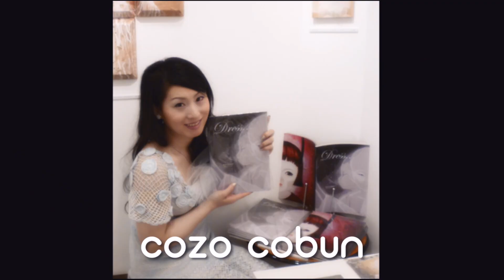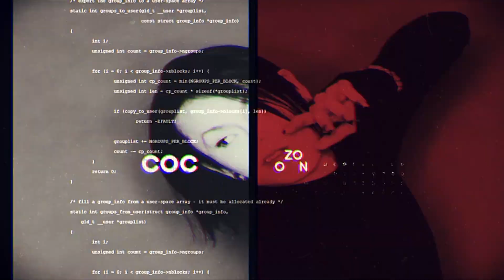【闇の心理】見下す人の心の裏側＆深層心理【上から目線な人の心の闇】何様心理と心の闇【人間関係】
マイノリティと言われる私にはこの世の中を生き抜くのは困難満載でした。でもちょっとしたマインドチェンジで現実が変化することを発見しました。そんな私が自らの人生で得た思考法や心理術をお伝えしています！
0:00 皆さんの周囲には！
0:35 2種類いる！
2:00 人を選んでる！
2:19 これが人を見下す人の心理と特徴です！
3:10 自信のなさや心の闇
5:00 器の小さい人間
7:00 人の気持ちがわからないの？
8:33 常に恐れと不安！
9:12 エンディング
↓COCOVRチャンネルでは毎日動画をアップしています是非遊びにいらしてください
★お絵描き生配信や作品メイキング、バーチャル個展や講演会動画はコチラ！
こうぶんこうぞうバーチャル個展は以下の場所で開催中です！
★VRChat
・cocoart Gallery
↓スマホでご来場の方はこちら！
★cluster（cocoart Gallery）
★ログイン不要のバーチャル個展はこちら！

YouTubeの他、TwitterやLINE公式アカウント、LINE LIVE、ラジオコンテンツ等、各種SNSもやっています！ぜひ、フォローや登録、応援よろしくお願いします！

【使用音源】
H/MIX GALLERY,DOVA-SYNDROME,【オープニング→Into The Light】効果音ラボ,On-Jin 〜音人〜,フリー効果音素材 くらげ工匠,キラキラ効果音工房,効果音辞典,ニコニ・コモンズ,OtoLogic,MusMus,魔王魂,YouTubeオーディオライブラリー,pocket soundより、主に使用させて頂いております。